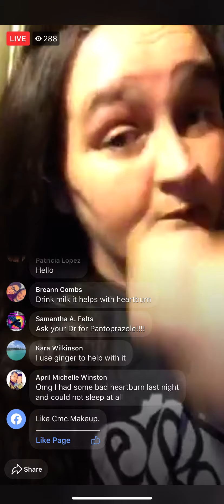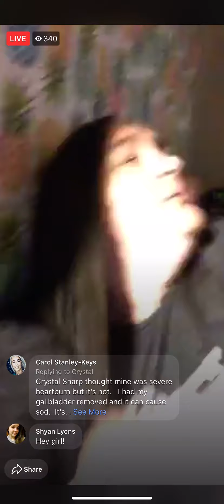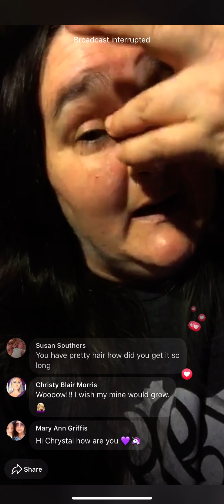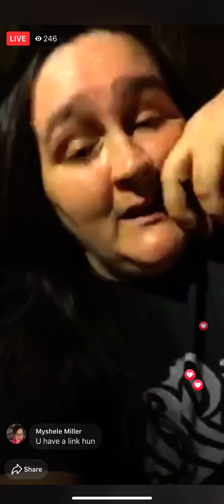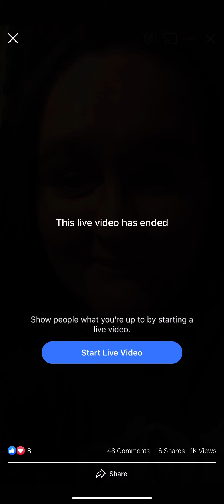Chrystal Collins 2-18-2020 - now selling Avon